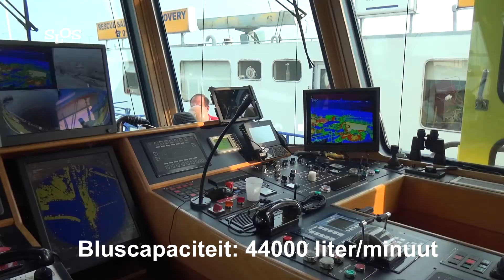24-06-2019 brandweer oefening op het water met de Furie 4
Maandag 24 juni 2019 was er een oefening op het water met de blusboot Furie 4. Een afvaardiging van de het gemeente bestuur was hierbij aanwezig.